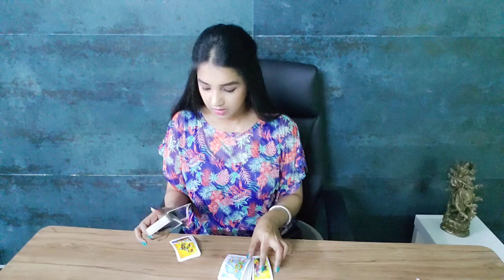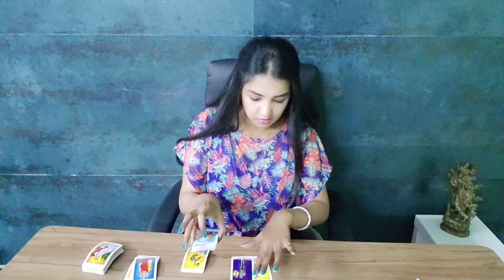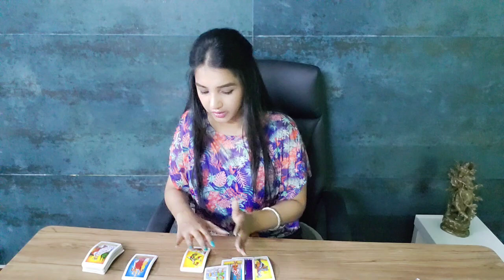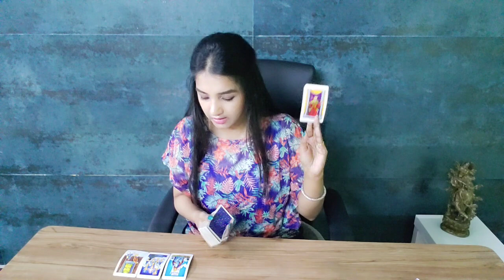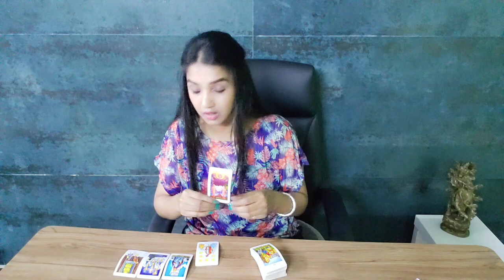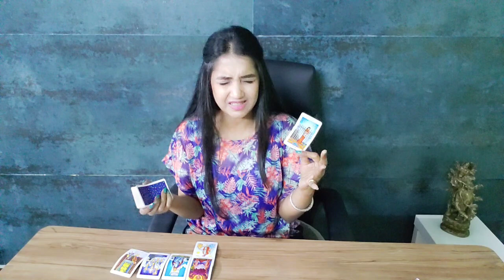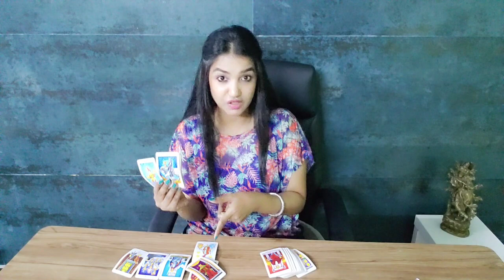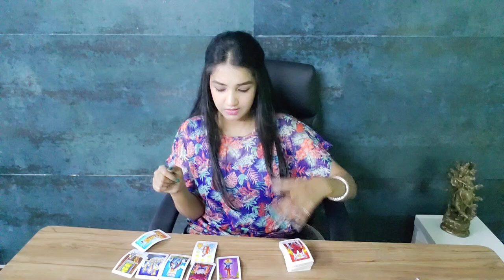LIBRA | EMPEROR IS INTIMIDATED TO APPROACH HIS EMPRESS - PREFERS TO RATHER WAIT IT OUT! | MARCH 2022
Amazon wish list to gift me a Deck